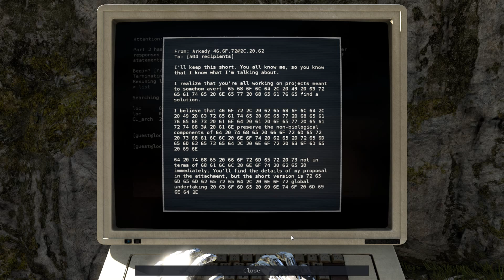w0lfHD The Talos Principle Part 2[HD 1080p]